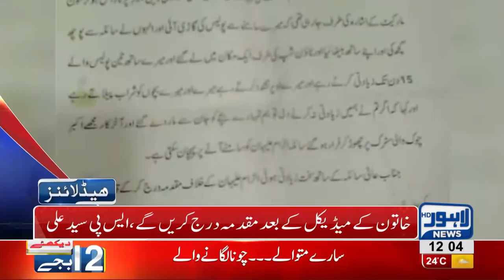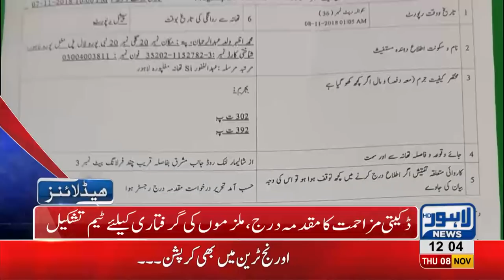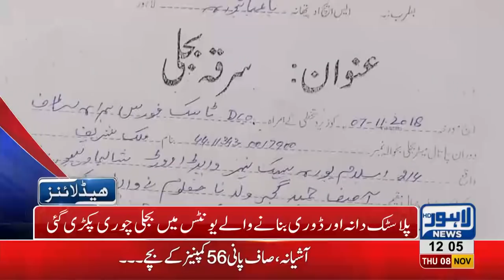12 PM Headlines Lahore News HD – 8th November 2018